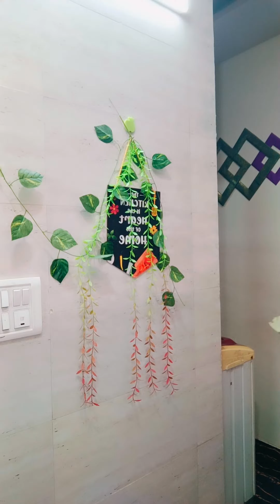एक बार बनाओ और हफ़्तों तक खाओ | Summer Special Chutney | Raw Mango Chutney | लहसुन लाल मिर्च की चटनी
Today, we're diving into the vibrant world of Indian chutneys with a zesty twist. Our star ingredient? Raw mangoes! Paired with fiery red chillies and aromatic garlic, this chutney is a burst of flavors that will tantalize your taste buds.

🔪 Ingredients:

2 medium-sized raw mangoes, peeled and chopped
10-12 dried Soaked red chillies (adjust according to your spice tolerance)
8-10 garlic cloves
2 teaspoon Red chilli Powder
1 teaspoon Coriander Seeds
1Inch Jaggery (Gud)

🎥 If you enjoyed this recipe, don't forget to give this video a thumbs up 👍, share it with your friends, and subscribe to Chatori Deepa Ki Rasoi for more delicious and easy-to-make recipes!